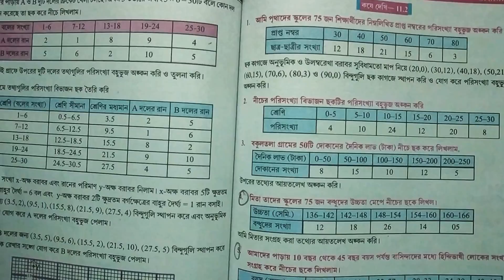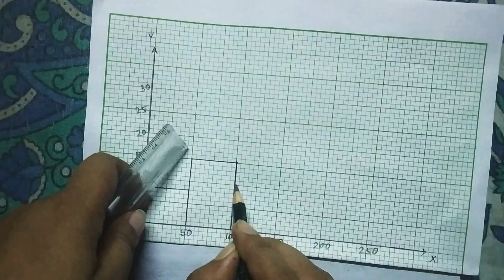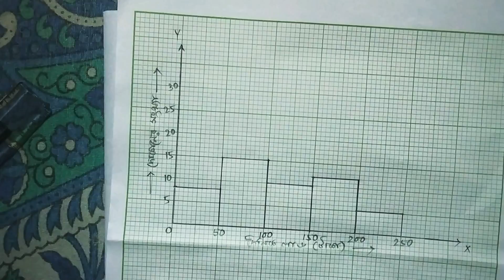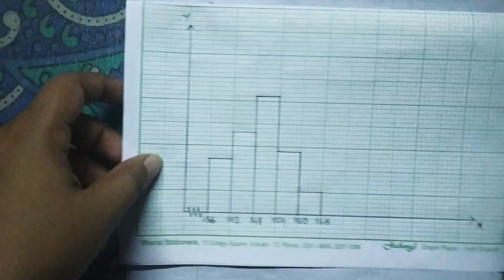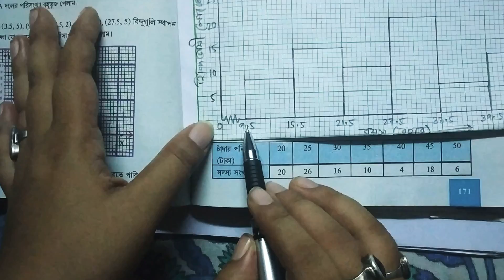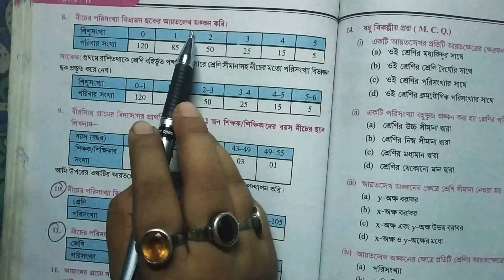Class - IX , Rasibiggan ( Part - 3) ,Kose Dekhi - 11.2(wbbse)